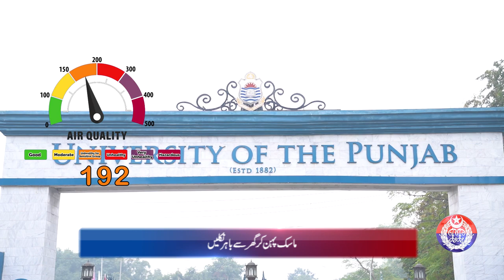Safe City Air Quality Index News Bulletin || 16-01-2024